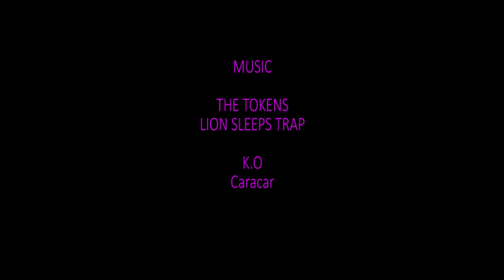Learn To Ride South African Wakeboarding School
Stoke City WakePark Is the host of the Learn to Ride program. Coach Perf Dean Dude, teaches the under privilege children the basics of wakeboarding.